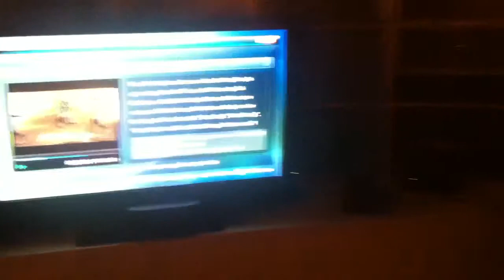Gypsyaaron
Gypsyaaron Katy perry lol